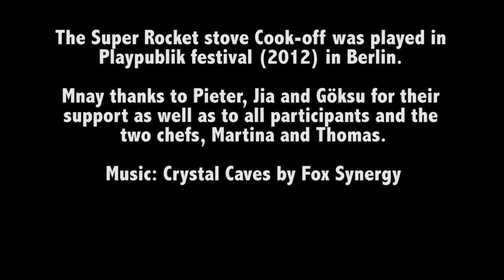the super rocket stove cook off